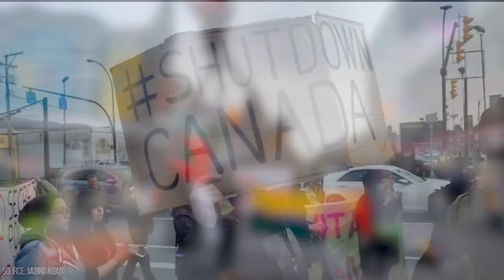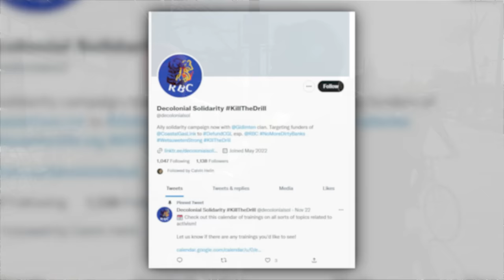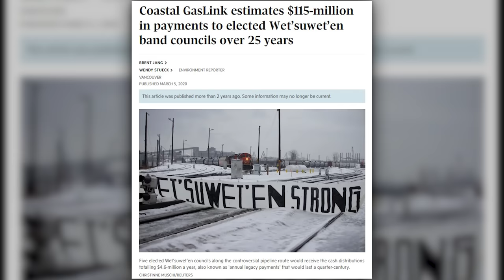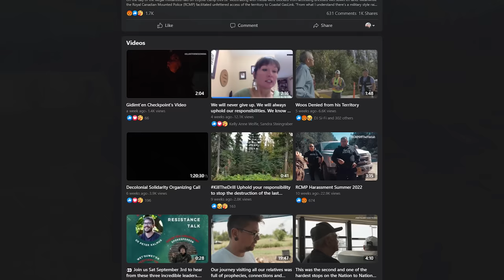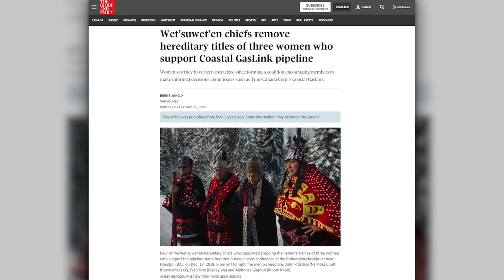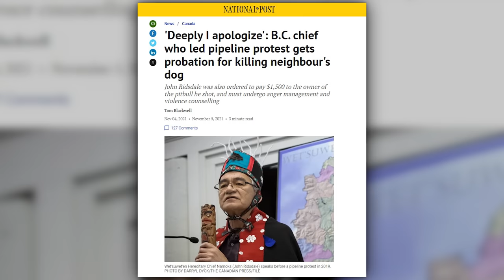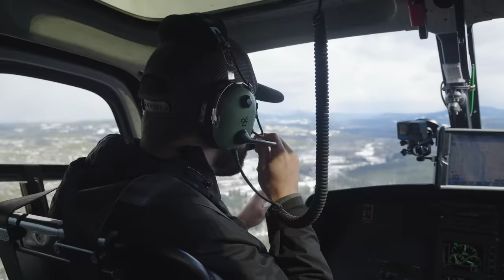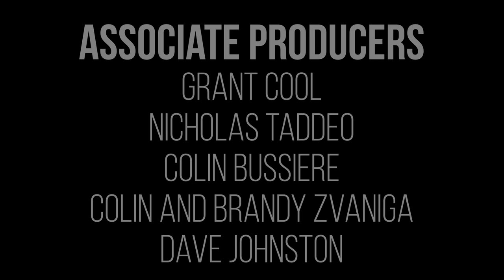“Shut Down Canada”: How a Pipeline Divided a Nation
Nearly three years after nationwide blockades tried to “shut down Canada”, the fight over the CGL pipeline continues – and has even escalated to dangerous, violent attacks.

But who are these so-called “hereditary chiefs” opposing the project? Who are the “elected bands” that stand in their way?

And what do the Wet’suwet’en people, themselves, actually believe?

Politics Explained | Season 3 | Episode 6